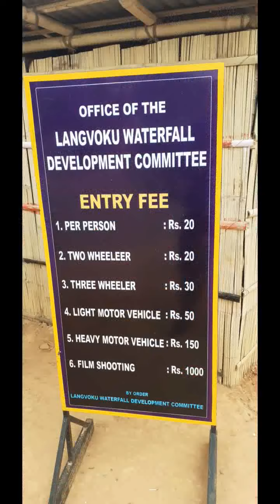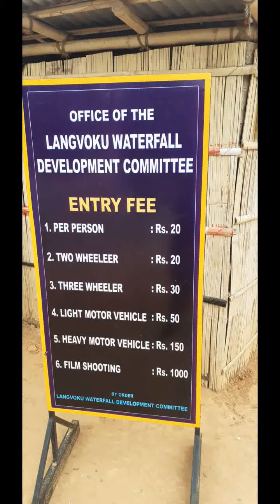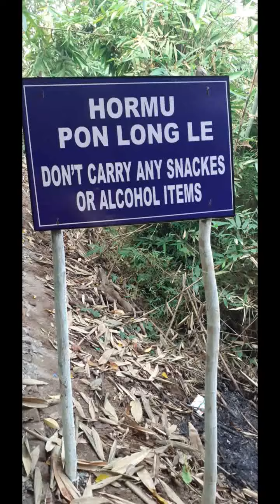2021 famly friends picnic karbeanlong assam..😘😍🥰👍🏻